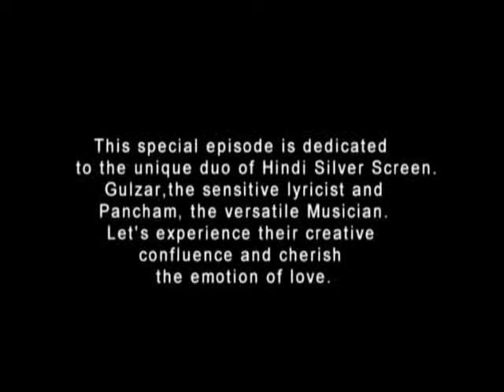Silver Confluence (Multicam Project).m4v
PRODUCER- Avinash, SINGER-Juili Joglekar, DOP- Sandip Yadav, ON LINE EDITOR- Rahul Gone, SOUND- Nirukt Dave, MUSIC ARRANGER- Aakash Kulkarni, KEYBOARD PLAYERS- Aakash Kulkarni, sammer malgavkar, GUITAR - Abhijeet Ambekar, VIOLIN- Pragnya Desai,